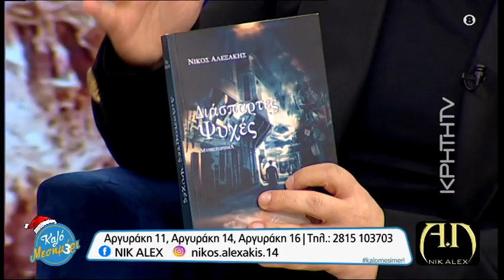"NIK ALEX" - Από μία μικρή εταιρία χειροποίητων ρούχων σε ένα επιτυχημένο brand name!